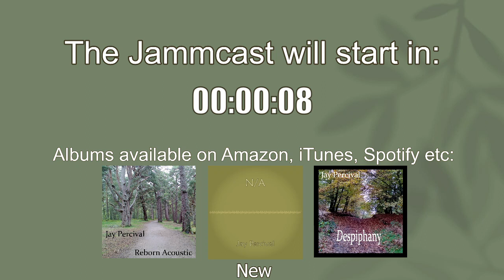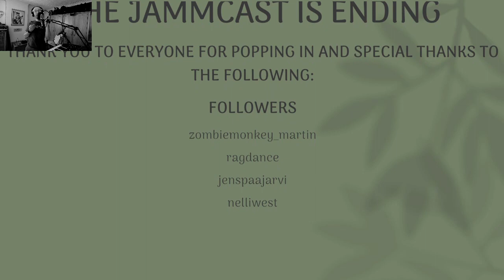JammCast #95 - Super Freak got Rick Rolled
Gear Used
Cubase Elements 9.5
Halion Sonic Se
Groove Agent
Nord Electro 5 HP
Access Virus KC
Yamaha AG03
Zoom R16
AKAI LPD8
Audio-Technica AT3035
Korg AX10G
Yamaha Pacifica 112
Nuvo Instruments Flute
2 x Sustain Pedals
M-Audio Expression Pedal
Roland UM-ONE